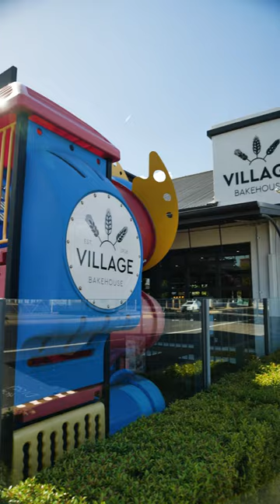VILLAGE BAKEHOUSE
A few weeks ago, a small team and I traveled to Dubbo to shoot stills and video for Village Bakehouse's new menu digital boards. Check out this behind the scenes look at what we did!